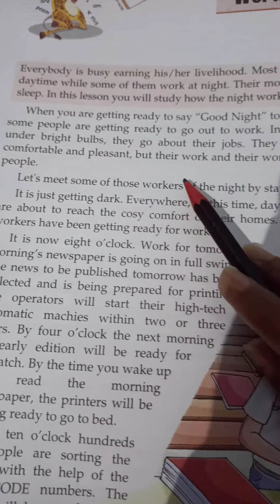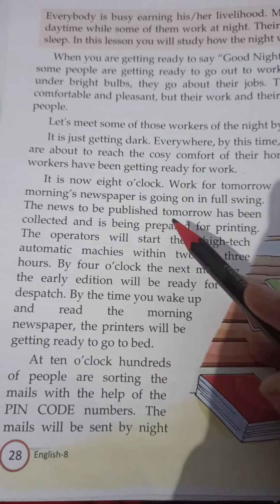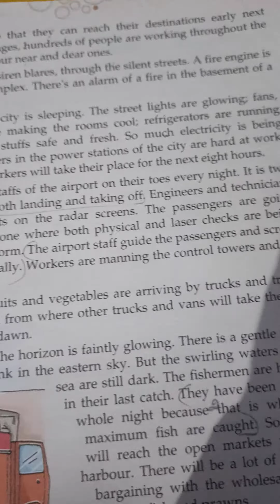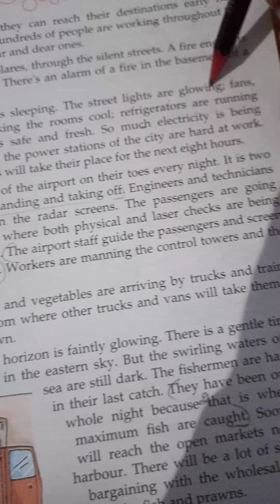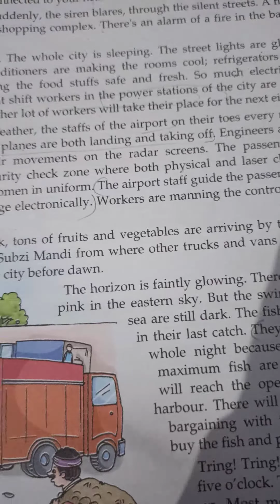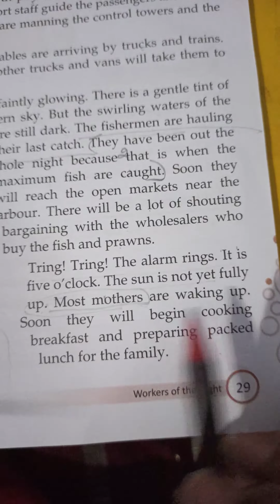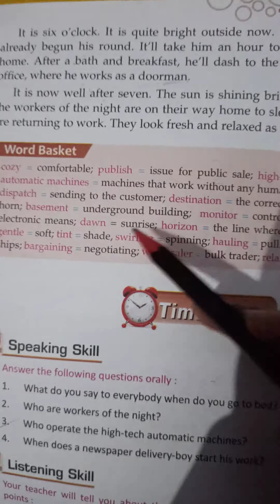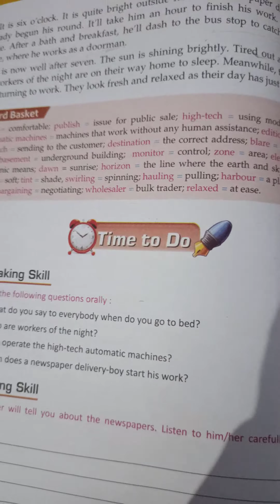Class 8th English Reader (Worksheet 9)